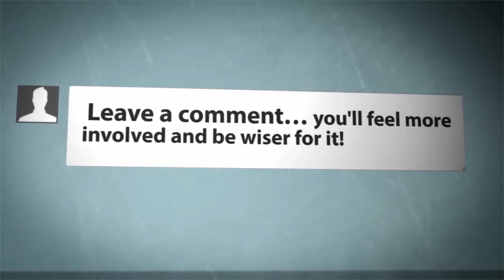abir chaterjee biography | Bengali News,